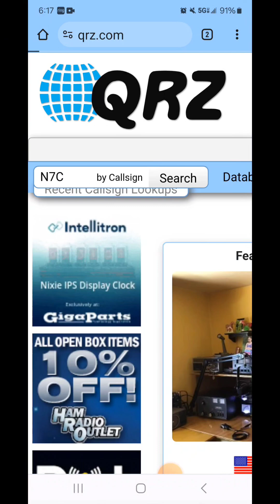Navajo Code Talker Special Event for Ham Radio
N7C Special Event
Commemorating The Navajo Code Talkers
Window Rock, Arizona
August 11, 2024 00:00 to August 16, 2024 00:00
14.265 MHz    7.265 MHz    18.130 MHz plus or minus
mode: FT-8, CW, Phone